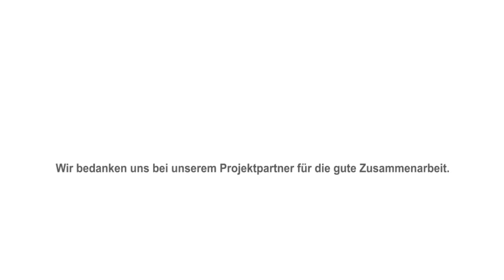Technik und Können beim Zerlegen eines Lamms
Go Handwerk zeigt: Technik und Können beim Zerlegen eines Lamms
Für das Zerlegen von Tieren gibt es fachliche Richtlinien. Der Meister demonstriert uns seine perfekte Schnittführung und die Beherrschung seiner Werkzeuge.

Go Handwerk ist ein Projekt von TACO.